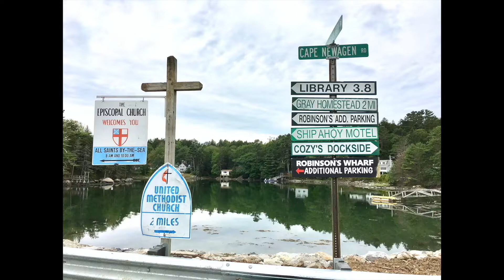All Saints by-the-Sea, July 17, 2022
The Church of All Saints by-the-Sea
Southport, Maine

Service of Sunday, July 17, 2022

The Reverend Martin Smith
Episcopal spiritual director, writer, and retreat leader
Washington, DC

Timothy Wissler, Visiting Organist
Retired, Co-Director of Music and Cathedral Organist
The Cathedral of Christ the King
Atlanta, GA

Order of Service                            (BCP - Book of Common Prayer)

Holy Eucharist

Prelude
Opening Hymn
Opening Acclamation BCP 355
Collect for Purity
Glory to God BCP 356
Collect of the Day
Old Testament Lesson
Psalm BCP
Epistle Lesson
Sequence hymn
Gospel
Homily
Nicene Creed BCP 358
The Prayers of the People
Confession of Sin BCP 360
Absolution
Peace
Announcements

The Holy Communion

Offertory Music
Presentation of the Offering
Doxology: Hymn 380 (verse 3)
Hymn 717 (verse 4)
The Great Thanksgiving (A or B)
S125 Holy, Holy, Holy
The Lord’s Prayer
Communion (All are welcome at the Lord’s table)
Post Communion Prayer. BCP 365
Blessing
Hymn
Dismissal
Postlude